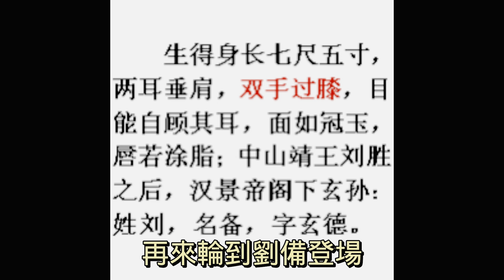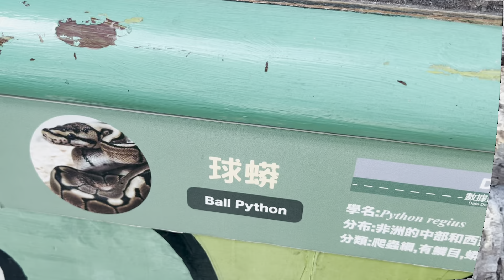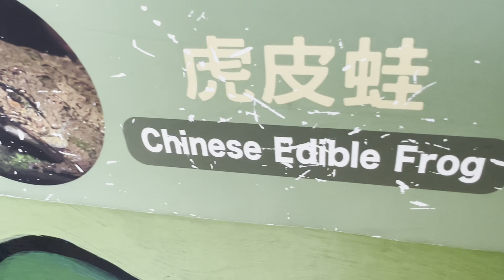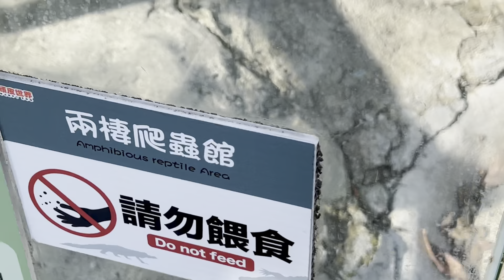最頑皮的一天 很有喜感的一隻馬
過年親子好去處 不知道要去哪就去動物園玩吧